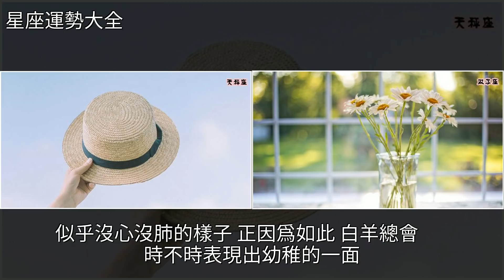十二星座幼稚排名，誰排第一？，[星座運勢大全]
十二星座幼稚排名，誰排第一？ [星座運勢大全]星座,摩羯座,天秤座,雙魚座,巨蟹座,獅子座,水瓶座,天蠍座,白羊座,射手座,處女座,金牛座,獅子,十二星座幼稚排名，誰排第一？ [星座運勢大全]星座 摩羯座 天秤座 雙魚座 巨蟹座 獅子座 水瓶座 天蠍座 白羊座 射手座 處女座 金牛座 獅子